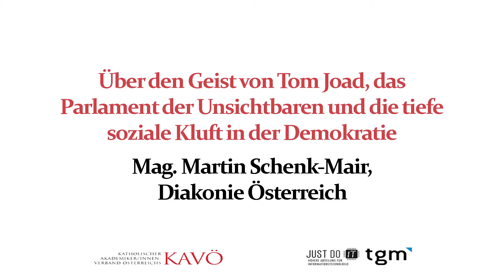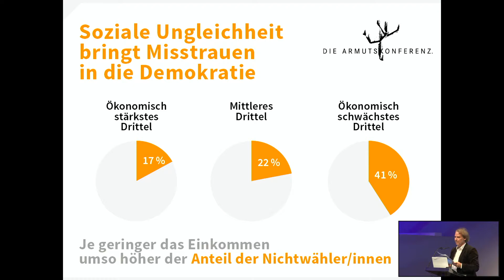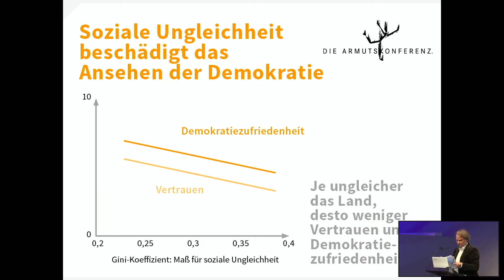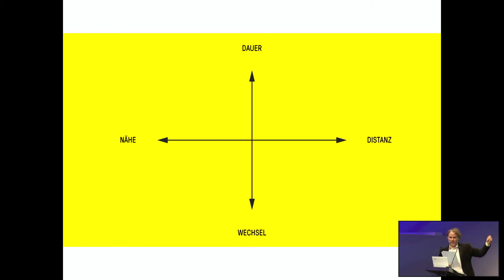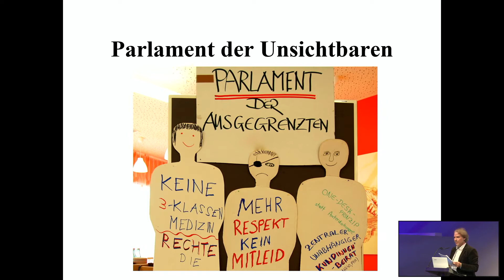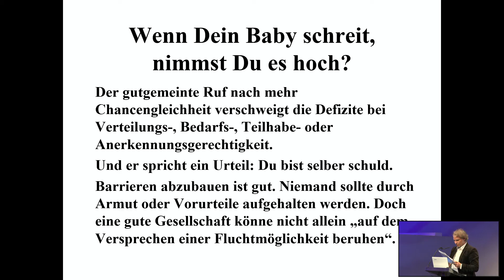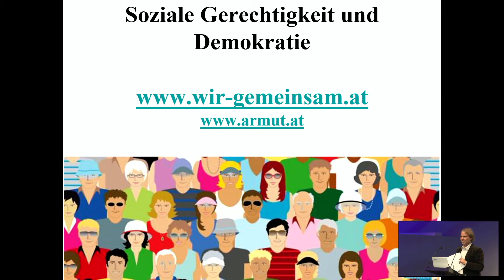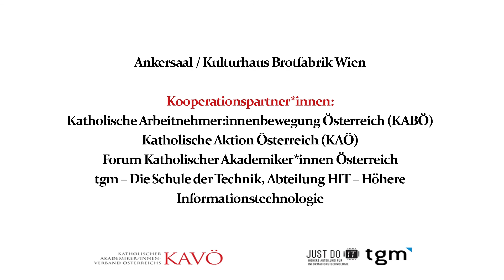Martin Schenk: Über den Geist von Tom Joad, das Parlament der Unsichtbaren ... (19.11.2021, Wien)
Vortrag von Martin Schenk-Mair (Diakonie Österreich) "Über den Geist von Tom Joad, das Parlament der Unsichtbaren und die tiefe soziale Kluft in der Demokratie" im Rahmen der KAVÖ-Herbsttagung "Soziale Gerechtigkeit und Demokratie" (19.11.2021 im Ankersaal / Kulturhaus Brotfabrik in Wien),  Moderation: Christoph Riedl.
Kooperationspartner*innen: Katholische Aktion Österreich (KAÖ), Katholische Arbeitnehmer:innenbewegung Österreich (KABÖ), TGM – Die Schule der Technik, Forum Katholischer Akademiker/innen Österreichs.
Gefördert von der Kulturabteilung der Stadt Wien, Wissenschafts- und Forschungsförderung, vom Zukunftsfonds der Republik Österreich und Meeting Destination Vienna.
Produktion des TGM-Filmteams (Sabine Weiner, Dusica Jovanovic, Jasmine Resch und Anja Gfrerer, Prof. Mag. Erich Trenner).